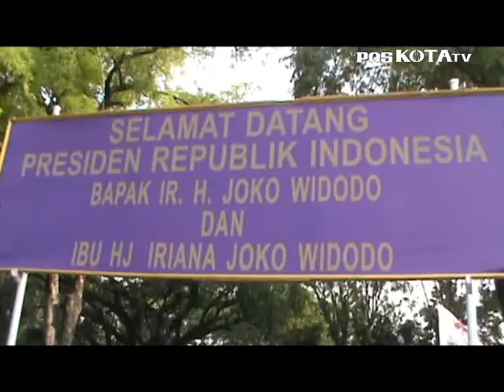Rakyat Berpesta, Rakyat Siap Mengkritisi1